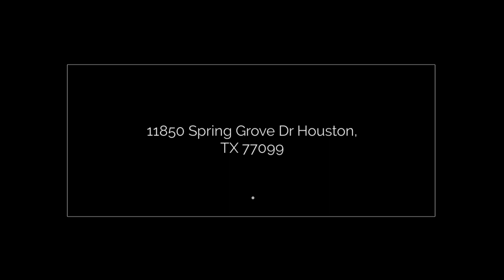11850 Spring Grove Dr Houston TX 77099